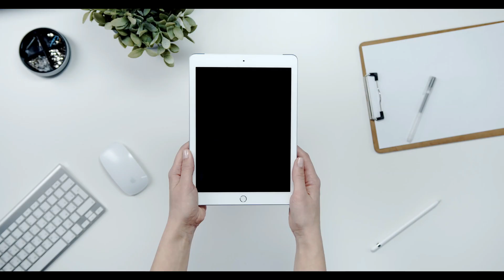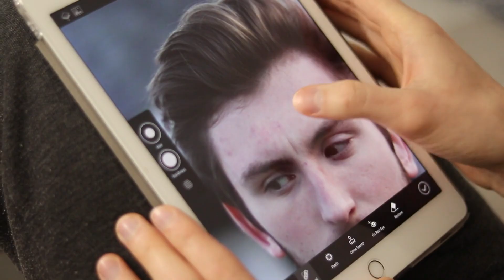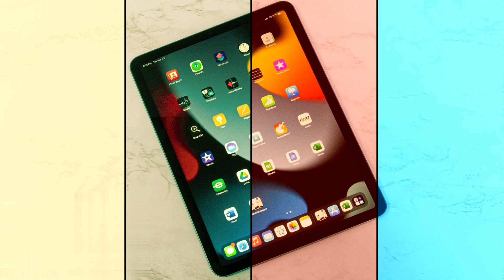Where the Apple New iPad 11th Generation ?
If you're a tech enthusiast or an Apple fan, this is the perfect place for you. Join us as we explore everything this latest iPad has to offer,

from its sleek design and stunning display to its powerful performance and advanced features. Be prepared to dive deep into its innovative capabilities,

whether you're looking to enhance your productivity, indulge in creative pursuits, or simply enjoy immersive entertainment.